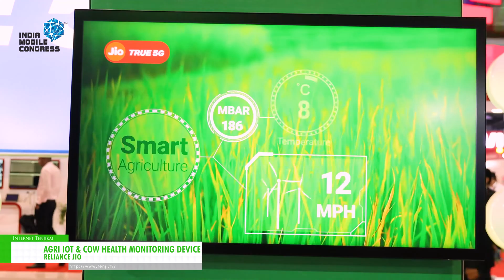[IMC 2022] Agri IoT & Cow Health Monitoring Device - Reliance Jio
Reliance Jio has exhibited Agri IoT & Cow Health Monitoring Device at India Mobile Congress 2022.